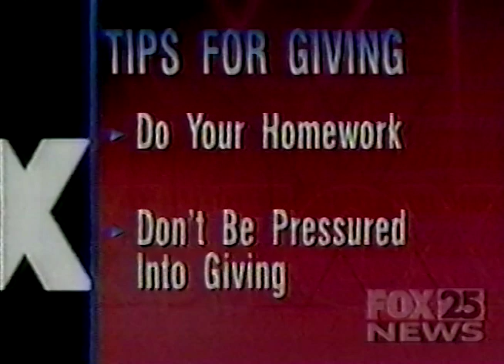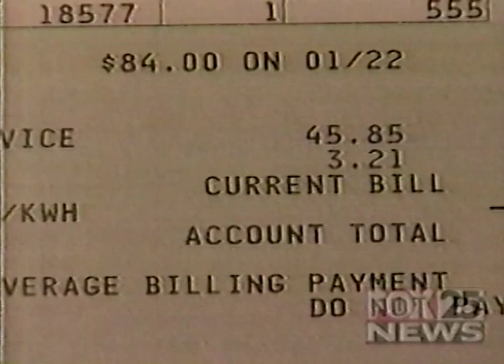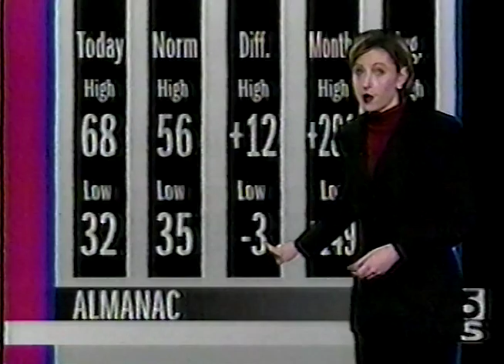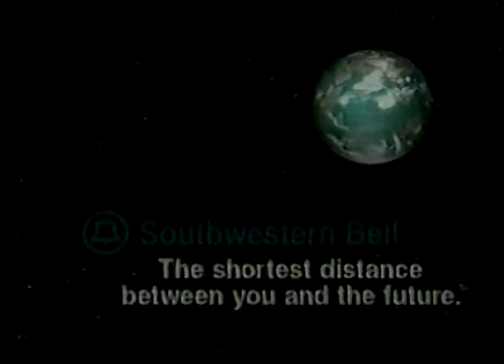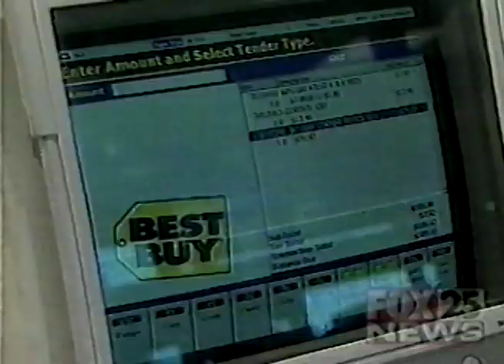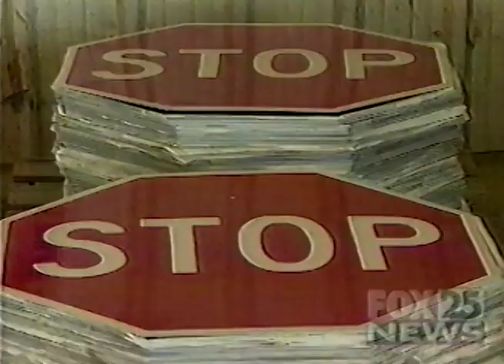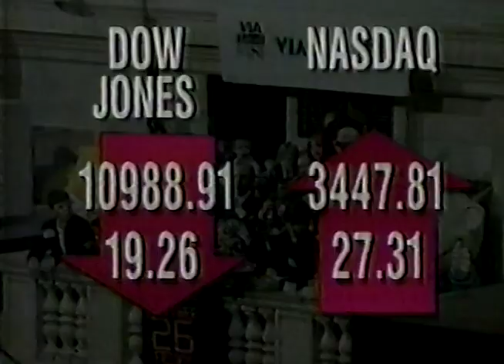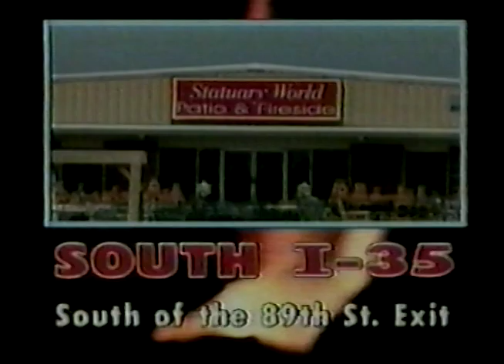KOKH TV FOX 25 The Nine O'Clock News Black Friday Oklahoma City November 26, 1999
This broadcast is from KOKH TV in Oklahoma City, Oklahoma, United States from November 26, 1999. Some promos, commercials, branding, or interstitial material may be included.